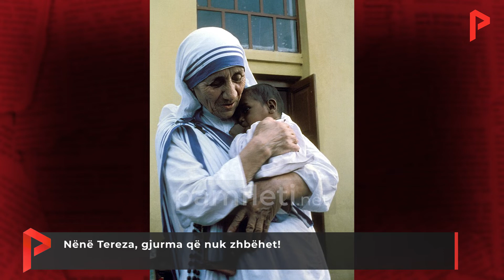Nënë Tereza, gjurma që nuk zhbëhet!